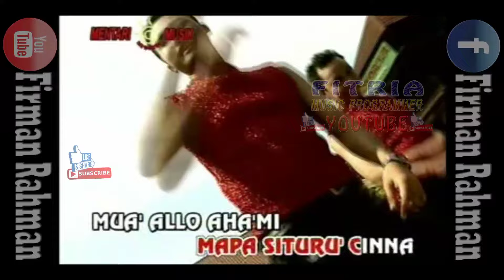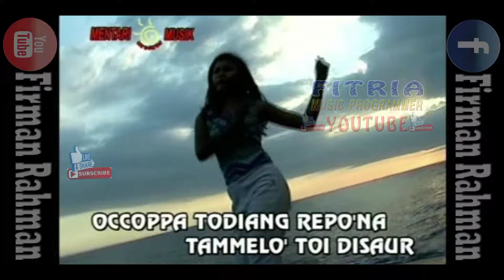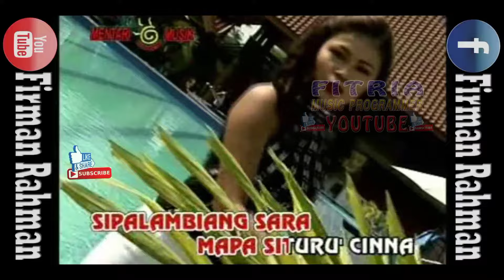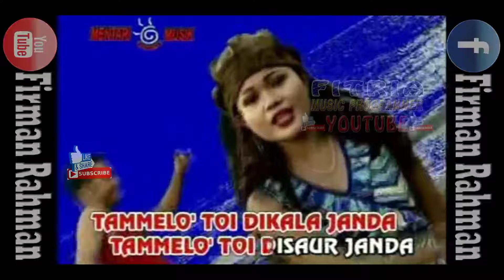PALIPPIS ENDANG FITRIANI LAGU DAERAH MANDAR